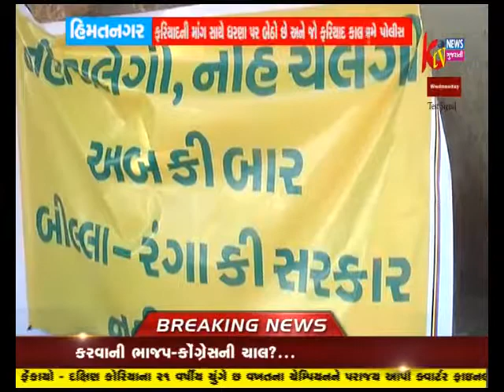HIMATNAGARNA ATROLI GAMNO DALIT PARIVAR POLICE FARIYADNI MANG SATHE DHRNA PR BETHO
HIMATNAGAR CLECTOR KACHERI AAGAL ATROLI GAMNO DALIT PARIVAR  POLICE FARIYADNI MANG SATHE DHRNA PR BETHO